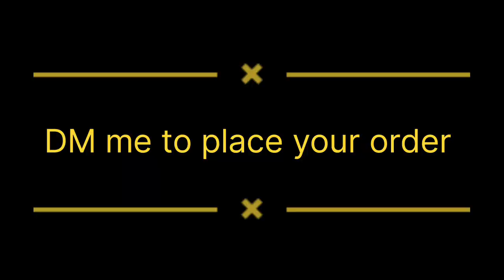cream for glowing skin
cream for day and night use#Glampetals